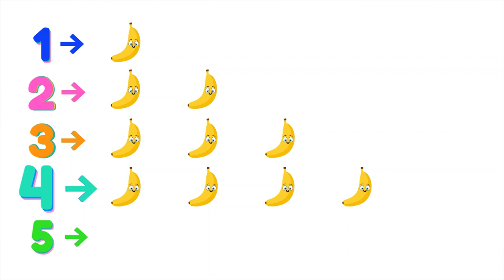Learn the Numbers, Colors & much more | Nursery Rhymes | Popular Nursery Songs by Kidstoon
The Best Numbers & Colors, Bingo Dog, Old MacDonald Had A Farm E-I-E-I-O! and more amazing Popular Nursery Songs

Welcome to "Kidstoon" channel where we bring the content for children in an enjoyable way.
Today we are presenting the popular songs in a single video. You and your kids will have so much fun with these popular songs. These adorable kids songs will spark young imaginations as it teaches children their favorite songs. Make learning fun for toddlers, preschoolers, and kindergartners with these amazing songs.

Here are the video  links

 👉 Please register and share it with your 🤞🤞 friends!🤞🤞

👉👉 You will be glad that you did.